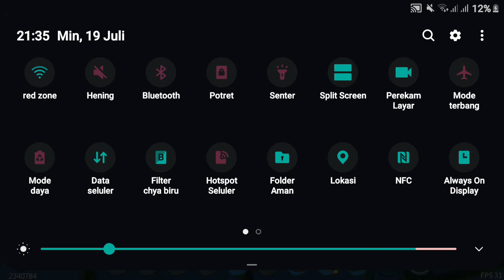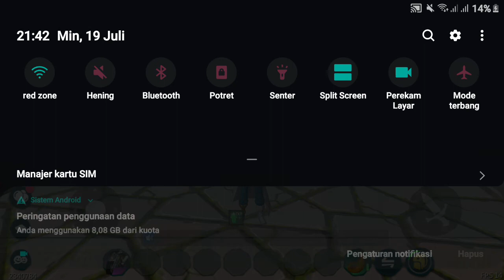how to get#free#golden coin#utopia origin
halu gyus welcome ,
thx banget buat kalian yang udah suport ni chenel dan itu buat gw bersemangat.
untuk upload vidio tiap hari ,, thx u dan happy nice day gyus,
dan silakan tinggalkan pesan,di kolom komentar ,, tut tut tut